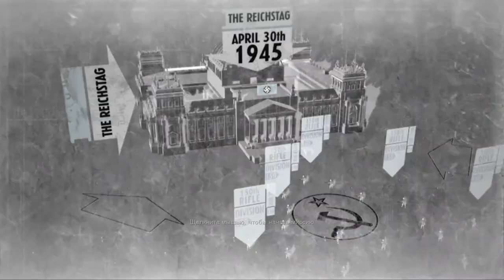Call of Duty World at War - Сердце Рейха №14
"Сердце Рейха"
30 апреля 1945 года
Рейхстаг, Берлин
Рядовой Петренко
150-я стрелковая дивизия